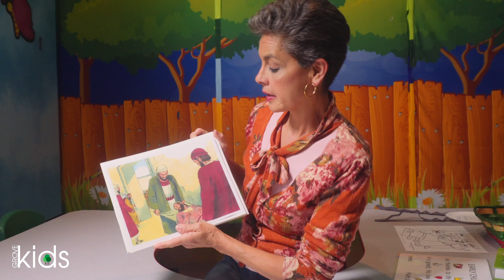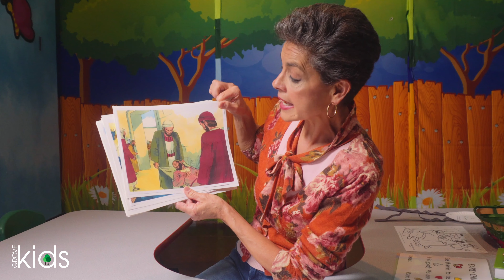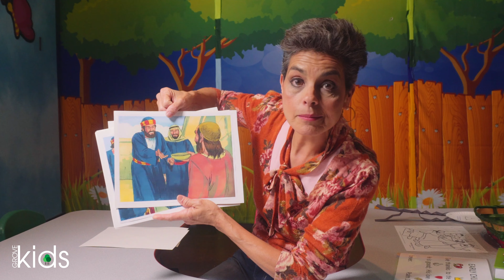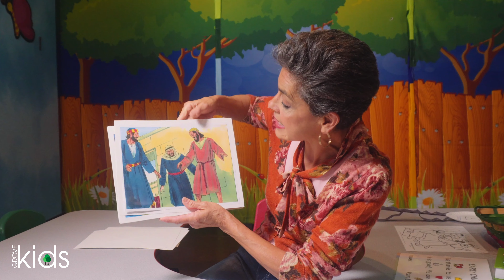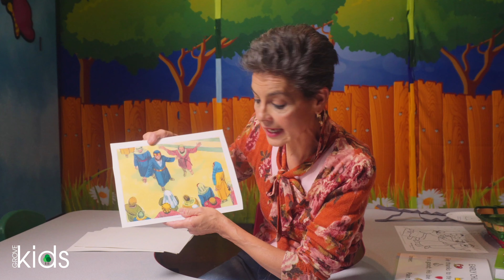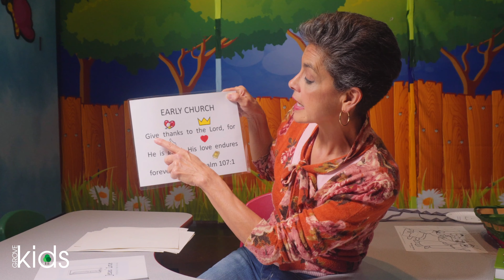Grove Kids PreSchool Bible Story :: 4-30-20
Join Mrs. Julie and friends every Thursday morning at 10:00 am for a short Bible story, craft, and fun!

Join The Grove Sunday Morning Live Stream here on YouTube, Facebook,